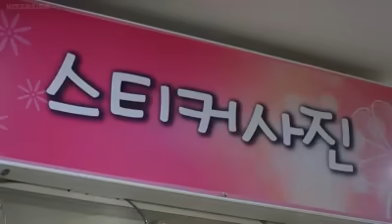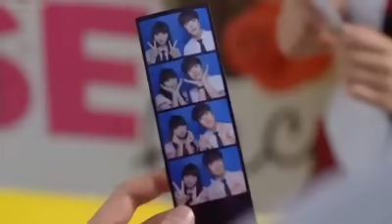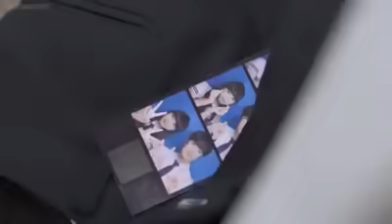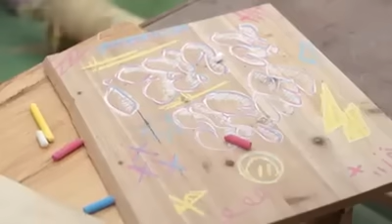SWEET REVENGE NOTE 2 episode 12(1)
and I'll upload all episode today 😊